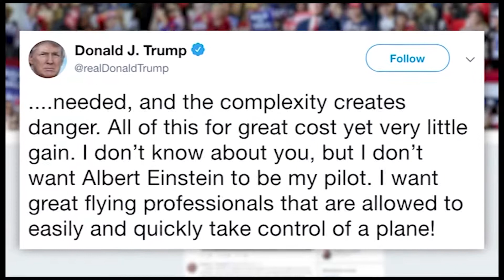US News Mar 13 2019 Part 1